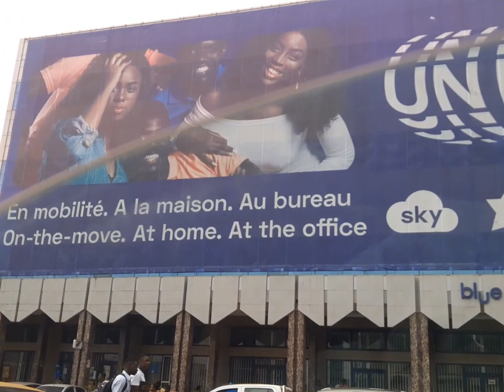Yaoundé City in Cameroon Central Africa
Welcome to Yaoundé City in Cameroon Central Africa